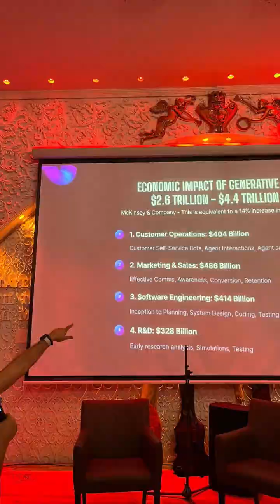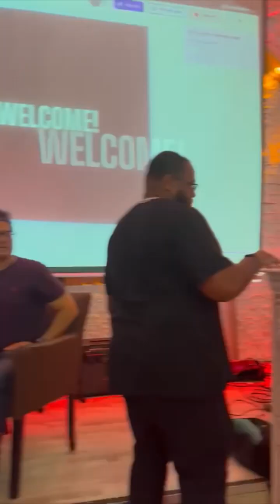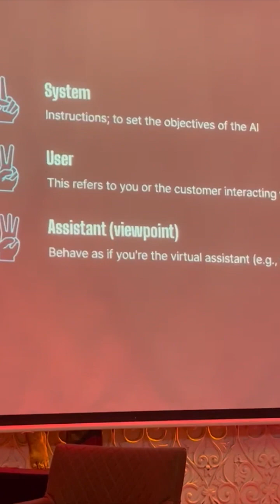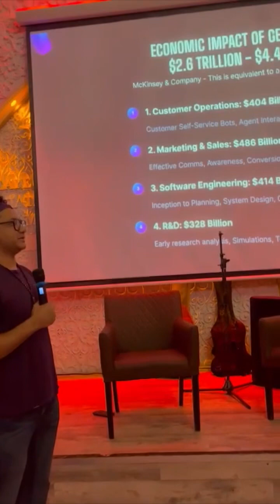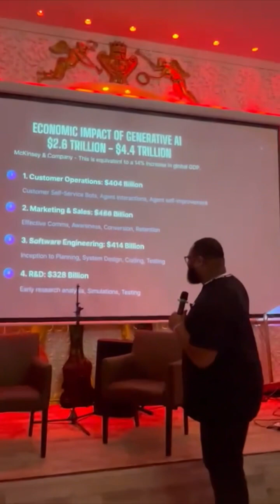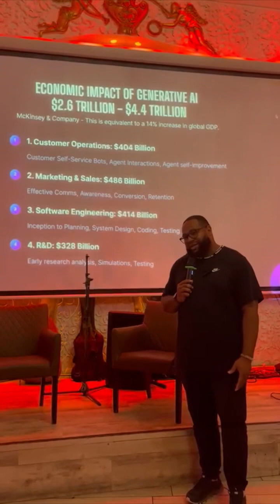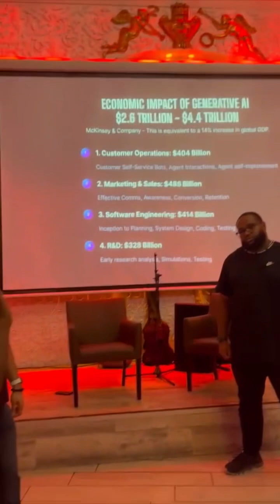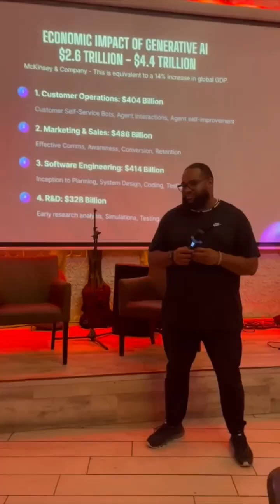AI-Web3 Fireside Chat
Fireside Chat on AI-Web3,

Smart contracts with LLMs